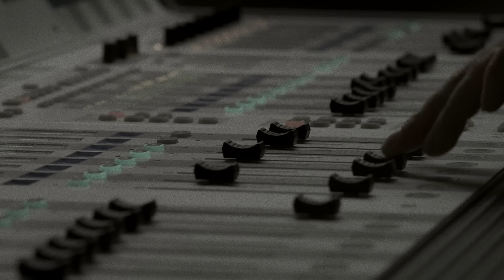Détroit - Le Creux De Ta Main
Enregistré live le 18 février 2014 au studio Kremlin à Ivry-sur-Seine

Bertrand Cantat : Voix, guitare
Pascal Humbert : Basse, guitare
Bruno Green : Claviers, guitare
Guillaume Perron : Guitare
Nicolas Boyer : Batterie

Réalisé par Yann Orhan

Music video by Détroit (Bertrand Cantat, Pascal Humbert) performing Le Creux De Ta Main. (C) 2014 Barclay